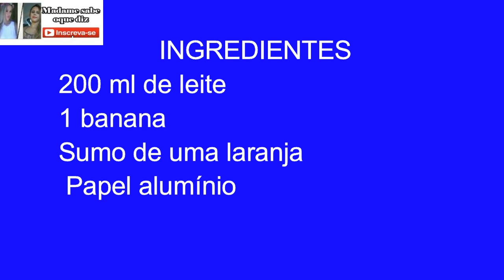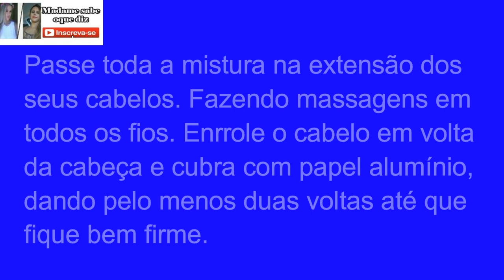❤ Ela passou BANANA NO CABELO e o resultado é inacreditável!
❤ Ela passou BANANA NO CABELO e o resultado é inacreditável!  DEPOIS DISSO, ELA NUNCA MAIS PRECISOU IR AO SALÃO DE BELEZA!